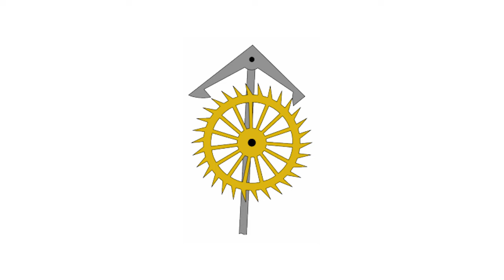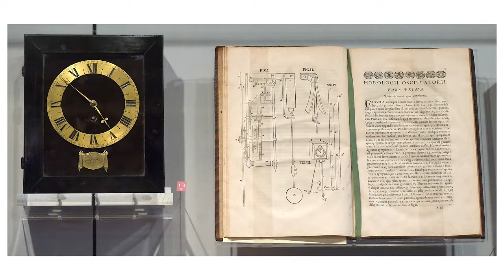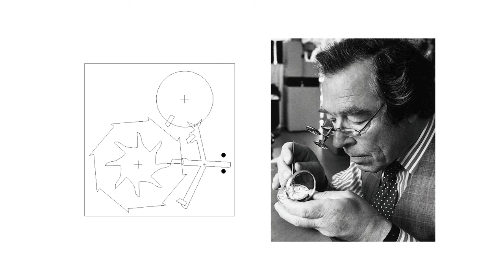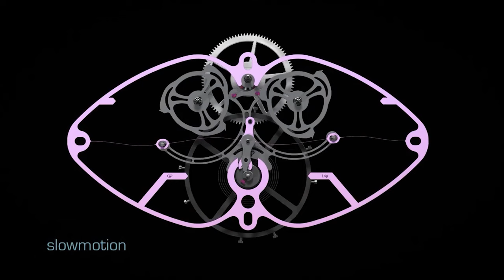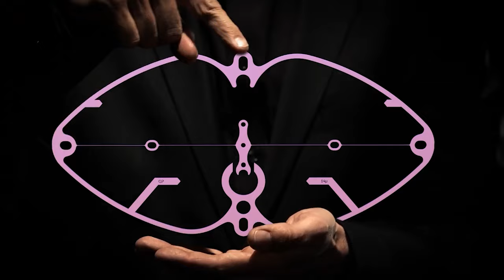游丝真是惠更斯发明的？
真正牛的游丝是谁设计的？GP芝柏表的折页擒纵自带恒力，本身也一种很牛的复杂功能